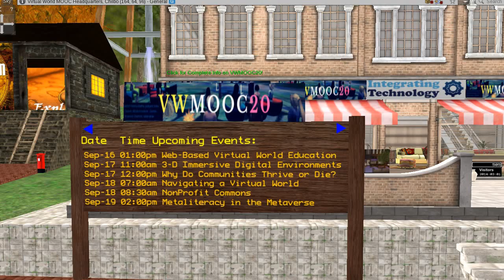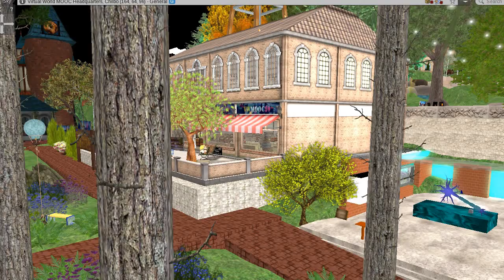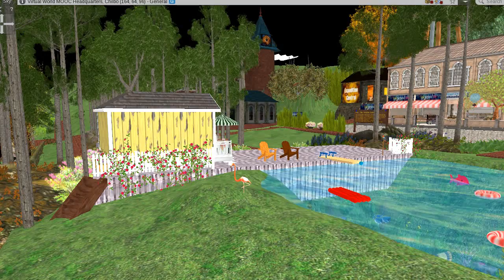SECOND LIFE - (#126) VWMOOC20 Conference Is Happening Now!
Leezah's Lair is a channel for the older adults who are in the virtual world of Second Life!

LeezahSmiles has been in SL for eight years and enjoys playing Cheesy, Chess, and Backgammon. She also hosts three events inworld for those who enjoy intelligent structured discussions!

⫸"Headlines"
There is a "read-ahead" news discussion. The group meets on the weekends for 90 minutes and there are four articles discussed.
Log into SL dashboard and then paste this link into the navigation bar

⫸"The Conversation"
The discussion on The Complete Book of Questions is for those who love to overshare! We boldly share our truth.
"The Conversation" is also the group to join if you want to receive event notifications for the discussions on TedTalks videos. We watch a 10 minute video at the campfire and then discuss it.